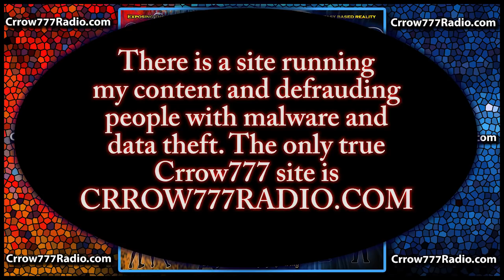238- Q & A, What is Everybody Thinking About? Change and a New Era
I would like to truly wish you all a HAPPY, HEALTHY and HIGHER MINDED year ahead. The full episode is posted for members